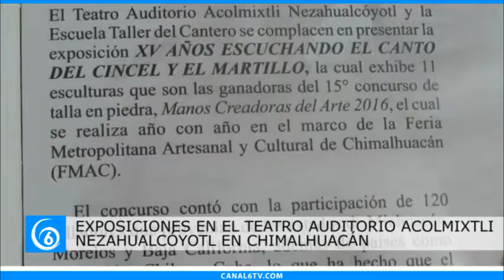Se presentan dos exposiciones de esculturas en el Auditorio Nezahualcóyotl